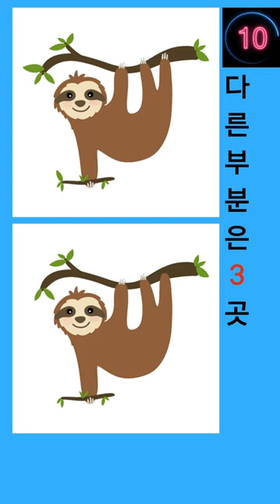96 40대,50대,60대 두뇌건강 틀린그림찾기